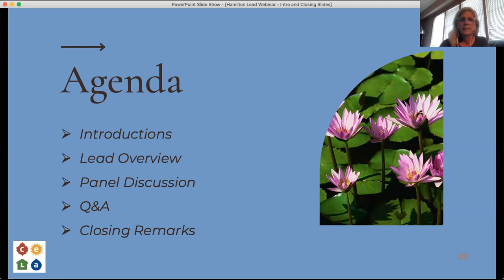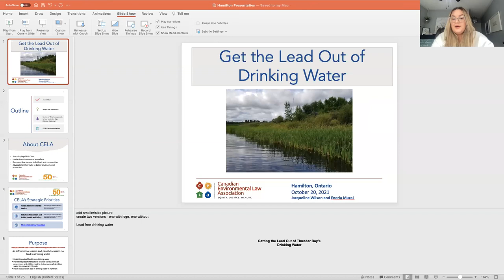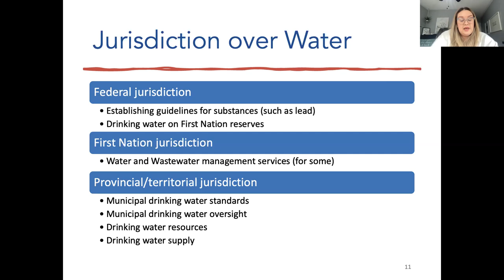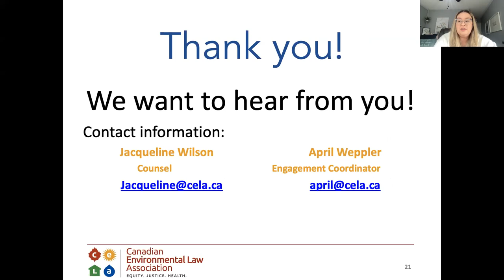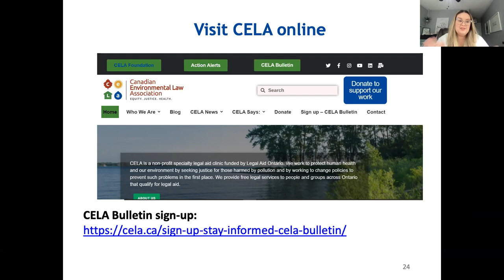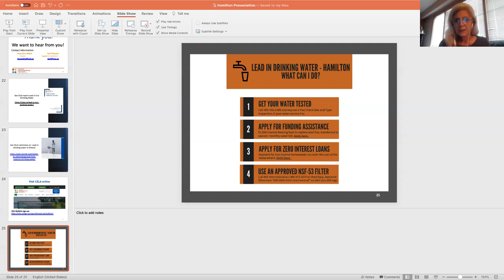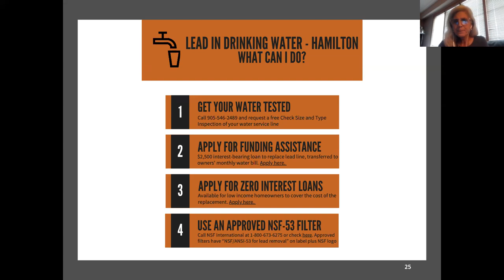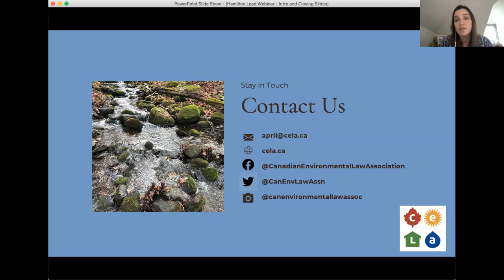Get the Lead Out of Drinking Water - A Hamilton Case Study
The presence of lead in our drinking water is a crucial public health issue – this webinar provides a brief overview of the health impacts of lead and identifies recommendations for a permanent policy solution that protects everyone.